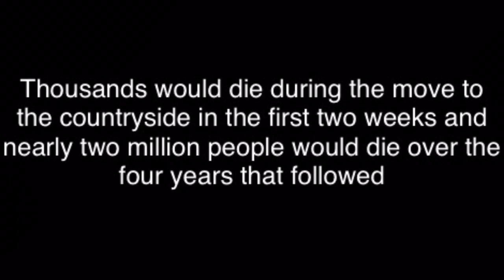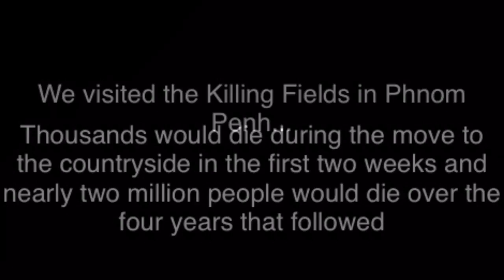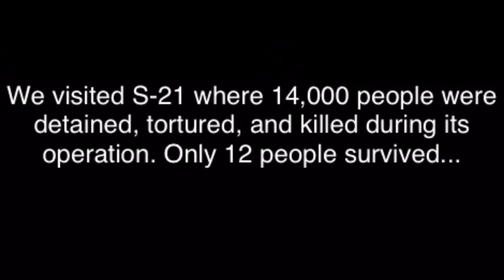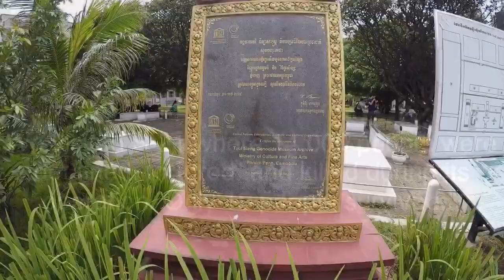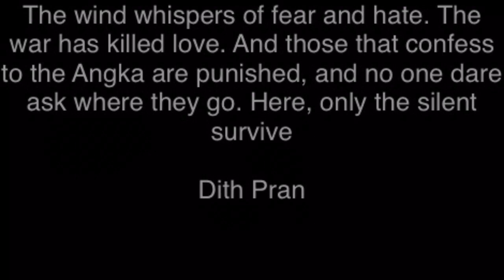Phnom Penh - The hardest video we've ever made!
We visit Choeung Ek Genocide Museum (The Killing Fields) and Tuol Sleng Genocide Museum (Security Prison 21 / S21).

We did an audio tour through these museums. The perfect way to visit these museums. Headphones on, listening to the person tell you the history, with no one talking.

We didn't get much footage inside S-21 as their are a lot of areas where you're not allowed cameras out of respect for those who died there.

Kerry Hamill was a New Zealander who was taken to S-21 where he was tortured and would later die. If you find his brother Rob Hamill's testimony it shows how awesome Kerry was in his last days. Their is also a film "Brother number one".

The quote at the end is from Dith Pran, a photojournalist who was detained during the Khmer Rouge's reign. It is from a journal he kept whilst imprisoned. Dith Pran would become famous for the photos he took during the Khmer Rouge reign and for the movie they made of his story "The Killing Fields".

SIX60 feat. Auckland Philharmonia Orchestra - Lost